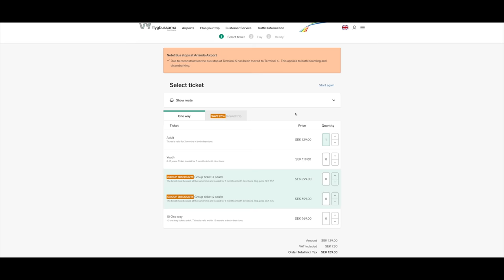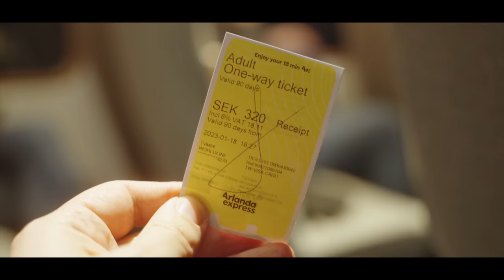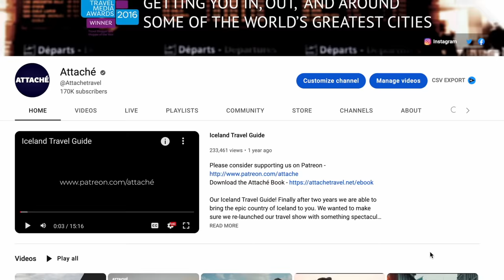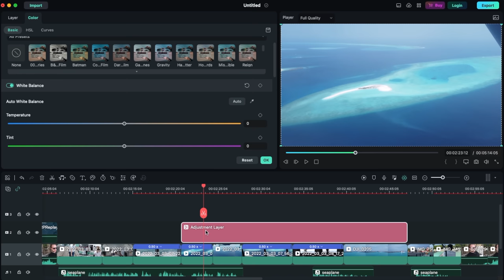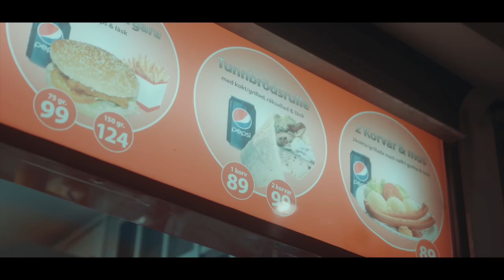Stockholm Travel Guide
Our Stockholm travel guide! Stockholm is one of those cities that I visited and returned just a few weeks later to make an episode. There is so much to love about Stockholm - not only is it beautiful, spread across dozens of islands, but the food is incredible and the vibe outstanding. Stockholm is a rare city that is truly an all year round destination. Cosy and characterful in the winter, stunning and sunny in the summer. I have a lot of time for Stockholm and I think you will too.

00:00 - Intro
00:50 - Transport
04:42 - Sponsor
05:45 - Food
10:45 - Money

Subtitles by Jonny Fletcher.

To help us create more content, plus get access to exclusive content and merch, become one of our backers today